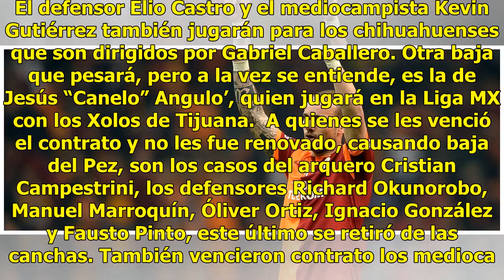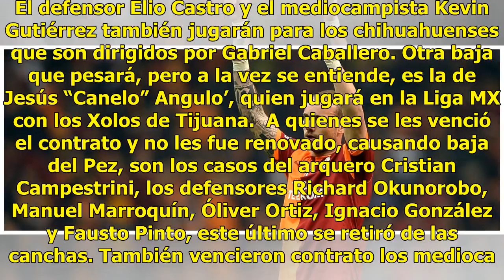Por la gloria, Dorados debuta ante Toros de Celaya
El ayuno futbolístico ha terminado para la afición de Dorados de Sinaloa. Luego de tres meses de inactividad, tras quedar eliminados en las semifinales del campeonato anterior a manos de Tapachula, el conjunto sinaloense debutará esta tarde en el Torneo de Apertura 2018 del Ascenso MX visitando a lo...